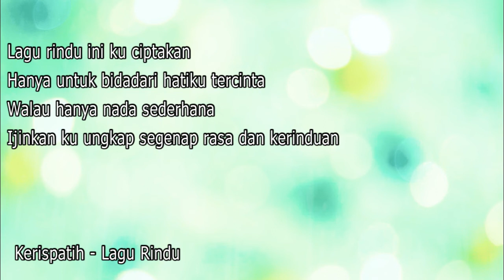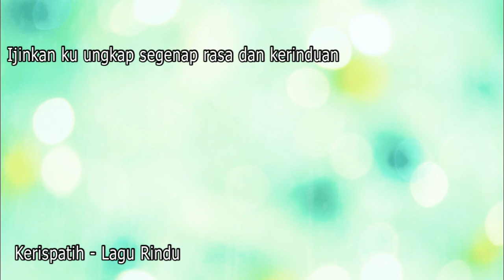Kerispatih - Lagu Rindu (Lyric)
Kerispatih - Lagu Rindu

Bintang malam katakan padanya
aku ingin melukis sinarmu di hatinya
Embun pagi katakan padanya
biar ku dekap erat waktu dingin membelenggunya

Tahukah engkau wahai langit
aku ingin bertemu membelai wajahnya
kan ku pasang hiasan
angkasa yang terindah
hanya untuk dirinya

lagu rindu ini kuciptakan
hanya untuk bidadari hatiku tercinta
walau hanya nada sederhana
izinkan ku ungkap segenap rasa dan kerinduan